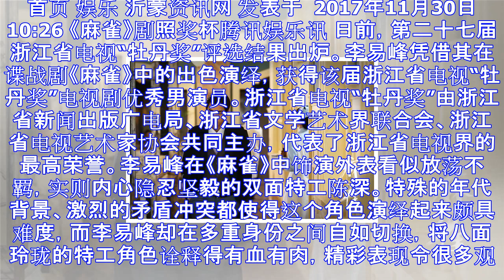李易峰凭《麻雀》再获肯定 荣膺牡丹奖优秀男演员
首页 娱乐 沂蒙资讯网 发表于  2017年11月30日 10:26 《麻雀》剧照奖杯腾讯娱乐讯 日前，第二十七届浙江省电视“牡丹奖”评选结果出炉。李易峰凭借其在谍战剧《麻雀》中的出色演绎，获得该届浙...